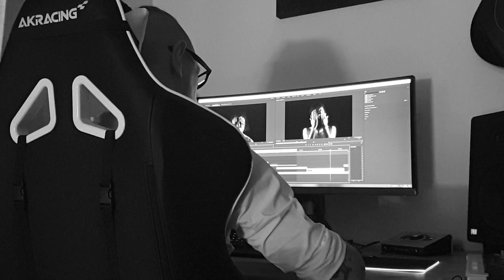KASSOGTHA [THE CALL] – MAKING OF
Kassogtha MakingOf After the suggestion of some of our fans, here is a making of our music video "Kassogtha (The Call)", released in June 2019 & directed by Geoffroy "Tako" Baud.